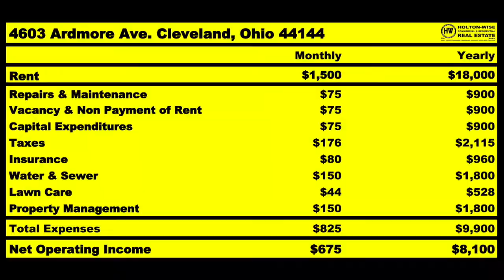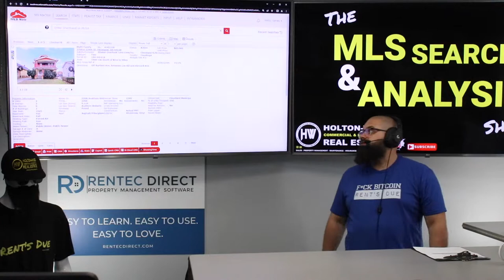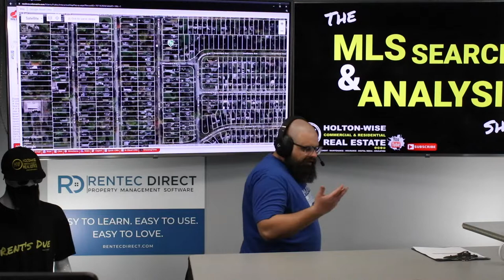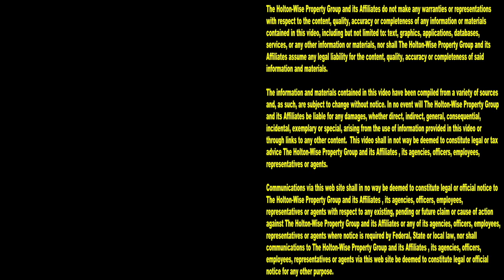Don't Panic but Californians are coming to Texas | MLS Search & Analysis 1,979 - 3769 E 154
Don't California my Texas. A lot of investors in Texas are panicking over all of those leaving California and coming to Texas. Many of these Texans are afraid that the incoming Californians are going to ruin Texas like they've ruined California. Texans don't want to see their great red state turned into a woke liberal wasteland like California. Many of these Texans are trying to get in from of the big blue wave and they are getting their money out of Texas into other states before things get bad. During the 1,979th episode of The MLS Search & Analysis Show, out of state investing expert James Wise is working with one of those Texans who's thinking about spending his money on a duplex in Cleveland, Ohio. The thing is, this Cleveland duplex is not as good of a deal as it seems. An out of state investor buying this Cleveland rental property would likely be making a big mistake. James Wise explains why investors leaving Texas need to remain calm and make sure they do the proper due diligence before they spend their money out of state.

📺 HELPFUL RESOURCES
Holton-Wise FAQ